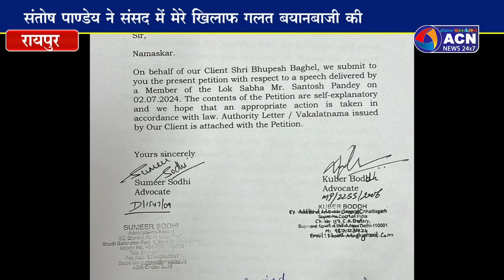पूर्व सीएम बघेल ने वित्त मंत्री की चुनौती को किया स्वीकार